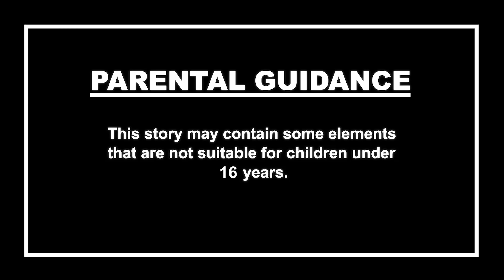ମୃତ୍ୟୁ ଲୁଲାବି | Odia Stories | Odia Gapa | Aaima Kahani | Odia Horror Story | Odia Bhuta Gopo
Welcome to the Dodo TV Odia Horror Youtube Channel.

children below 13 years of age on behalf of Dodo TV Odia channel. This channel